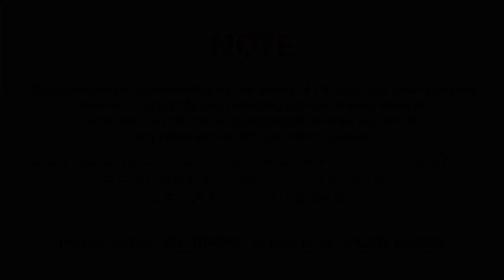Fancy Handmade Design - Chikankari Embroidery - White Chikankari with Gota work - Hand Embroidery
Shop Name : ZAINA,S COLLECTION
Address :  Rabi Sadar Adam Jee Road Rawalpindi

3pc dress designs
Pakistanivlogs
Pakistanifamily
Dress design
business ideas
shopping vlog
outfits designs
pinteret ideas
frocks designs
Tabahi designs
2022dress designs
2023 dress designing
lawn collection
shopping haul
dress designs
3pc dress designs
3pc dress designs
Brand sale suits
sitara yaseen
sartorial
sitara new vlog
sitara haters
frock design
anant ambani engagement
dua zahra
phatan movie
pakistani vlogs
frock 2023
2023 latest dress designs